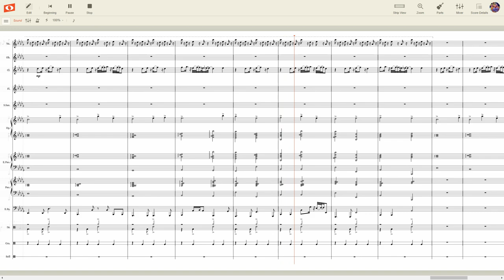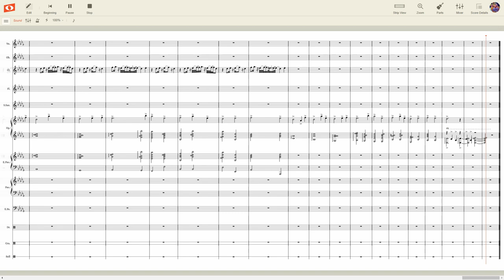Snail's House - love birds | Sheet Music Remake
Transcribed by ear, enjoy!